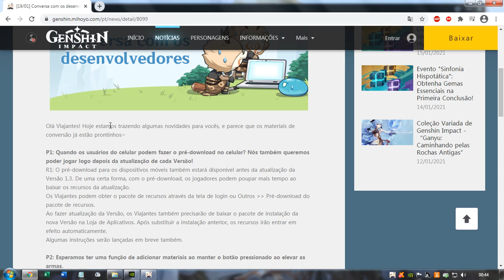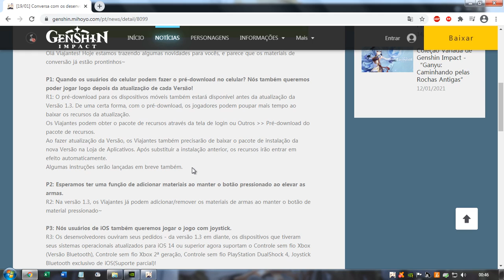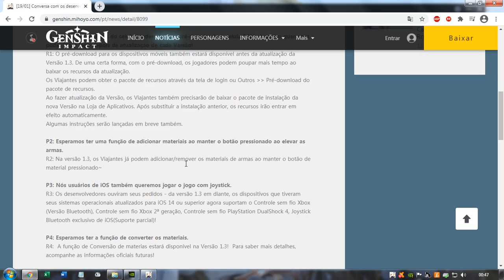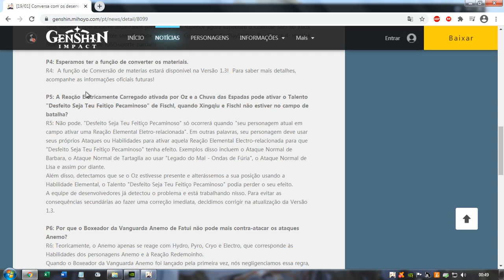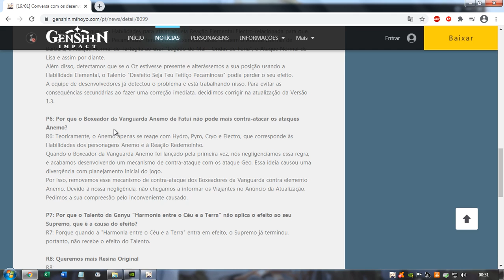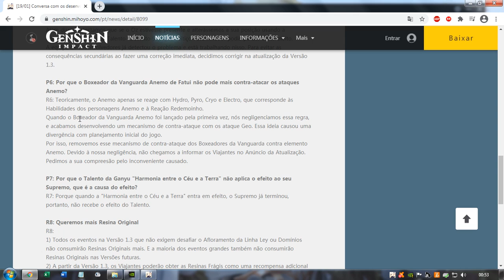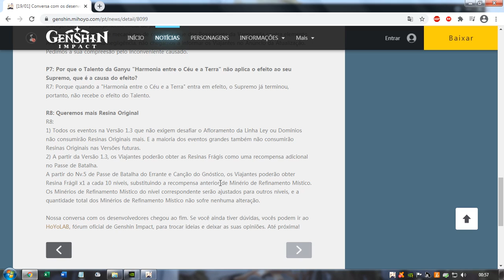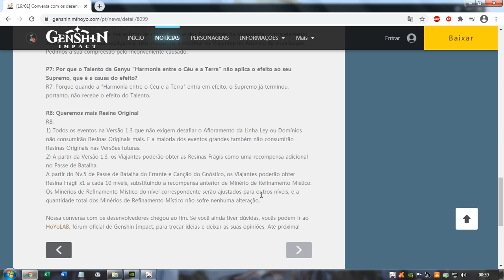Melhorias a caminho na V 1.3 - GENSHIN IMPACT